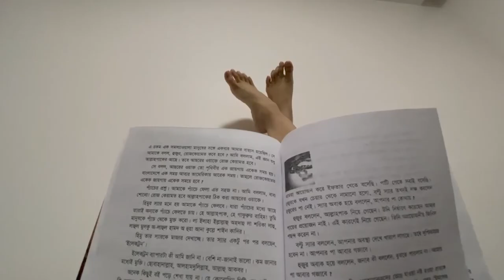A day in the life of an international student: Meet Soma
Join Soma, an international student at Charles Darwin University as she shares her experience of living and studying in Darwin, Australia.

Follow the unique stories of our international students to discover how you too can build your new world with CDU. to find out more.